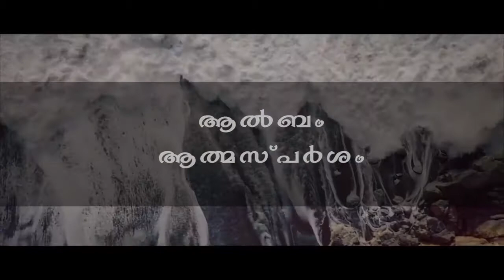ആരാധനയ്ക്ക് യോഗ്യനെ ആരിലും ശ്രേഷ്ഠനായോനെ ... by Elizabeth Raju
Aarthanayku yogyan -  By Elizabeth Raju . Lyrics : Reji Elanthoor/ Music : Fr.Shaji M Johnson/Orchastration: John David /Video Editing :Vishak P S